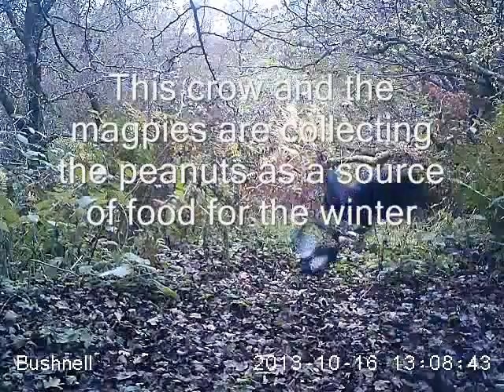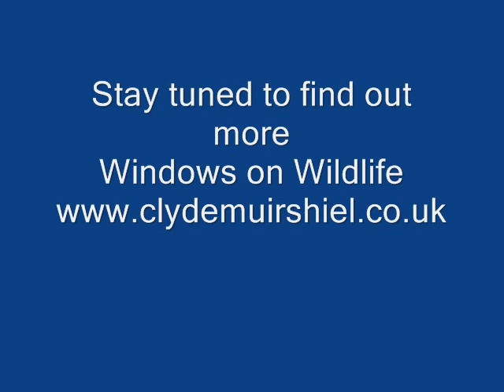Gathering food for winter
As winter approaches many animals and birds are gathering food for the winter including this crow and the magpies who are collecting the peanuts left around the camera.